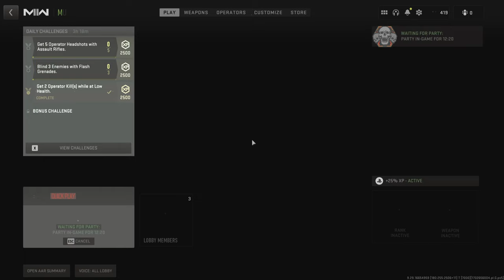Call of Duty_20240120174125